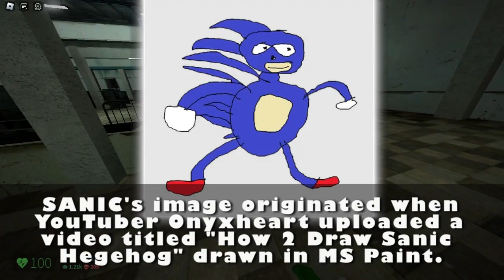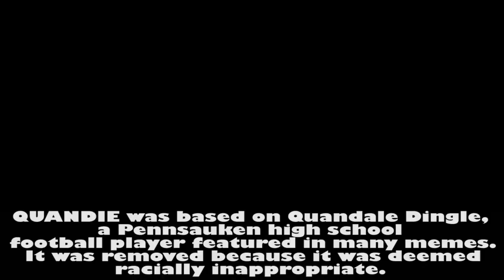ALL NICO'S NEXTBOTS & Their ORIGIN STORIES [ RE EDITED JAN 2023 ] / End of Year 2022 Lineup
* Goldfish, Baller and Imposter were not included because they were never part of the game.
All Nico's Nextbots that were in the main Nico's game are in the video except Baller ( who was passing by for a second ), Goldfish and Imposter ( jokes ). These are current Nextbots in the main game and not Nico;'s testing or upcoming Nextbots .

☆ Subscribe to our channel dev_envmap video watch our follow up videos: ALL NICO'S NEXTBOTS & Their ORIGIN STORIES Part 1 NICO'S NEXTBOTS & Their ORIGIN STORIES Part 2 NICO'S NEXTBOTS & Their ORIGIN STORIES Part 3 ALL 4 NEW NICO'S NEXTBOTS & Their ORIGIN STORIES + JUMPSCARES ( Aooni, Afton, Alternate, Armstrong) pt 4 [ Updated ] ALL NICO'S NEXTBOTS JUMPSCARES / ALL Current and Deleted Nextbots / Aug 23 2022 NICO'S NEXTBOTS - BLACKOUT / ALL Power Box locations ALL NICO'S NEXTBOTS & Their SOUND ORIGINS part 1 * NEW * NICO'S NEXTBOTS SOUNDS & Their ORIGINS part 2 / Aooni, Afton, Alternate, Armstrong, etc. NICO'S NEXTBOTS - NEW BLOODMOON UPDATE ! [ Bloodmoon, Nextbots, Bloxy Cola, Improved Game etc ] NEXTBOTS [ OUR IDEAS ] / Pt 1 NICO'S NEXTBOTS [ Our IDEAS PART 2 ] / Nico's Nextbots ALL 20 NICO'S NEXTBOTS JUMPSCARES / WATCH if YOU DARE ! NICO'S NEXTBOTS NEWS Aug 9 2022 GM RUSSIA MAP Preview before the UPDATE / NICO'S NEXTBOTS NEWS / Roblox SECRET DOOR UPDATE in NICO'S NEXTBOTS / Where does it take us ?? Please keep the comment section fun and amazing for everyone! Be sure to ignore, dislike or flag spam on negative or hateful comments. Lets continue to have a Fun Time ! :)roblox nicosnextbots nicos enjoy the video Blox Brothers